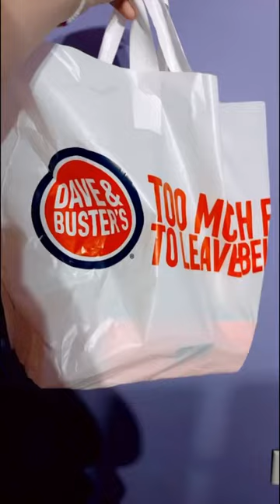dave and busters haul!!